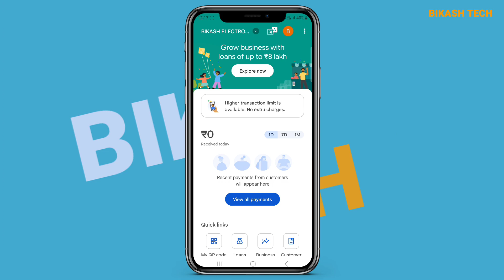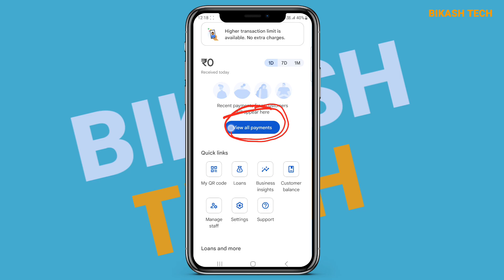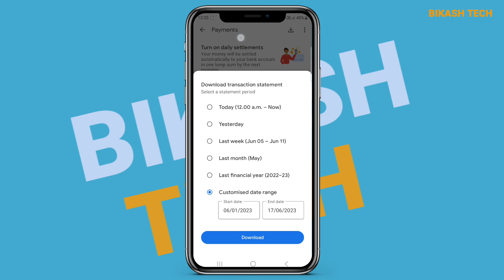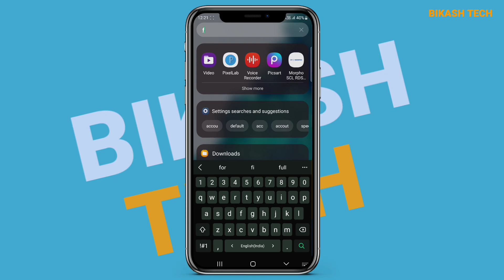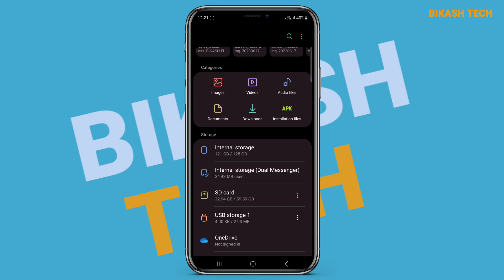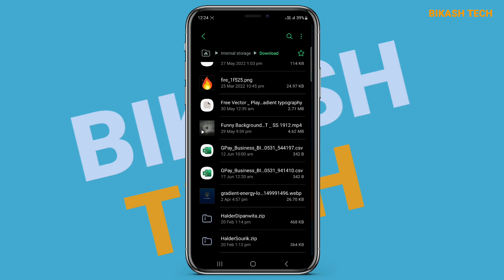Easy Steps to Download Google Pay Business Transaction History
Are you a business owner using Google Pay for your transactions? Do you need to download and keep track of your transaction history for accounting purposes? Then, this video is perfect for you!

In this tutorial, we will guide you through the simple steps on how to download your Google Pay business transaction history. You can easily access and export it as a spreadsheet in just a few clicks.

We understand that keeping accurate records of financial transactions is crucial in managing any business. So, join us as we provide detailed instructions on how to retrieve and save all the necessary information from your account.

Don't miss out on any important details that could help with bookkeeping or reconciling payments - watch our video now!